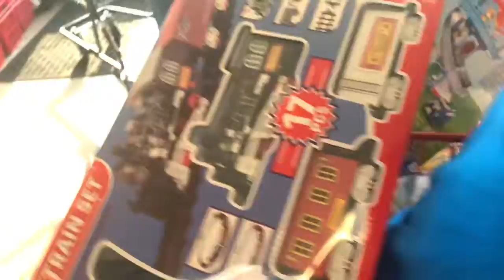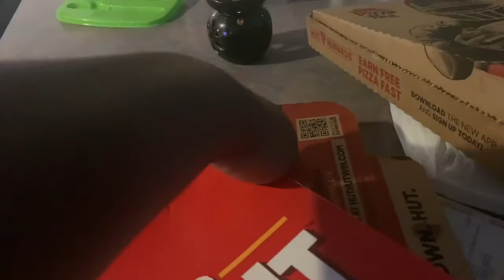Our Saturday | Fun Day | We Tried The Pizza Hut Cheese IT